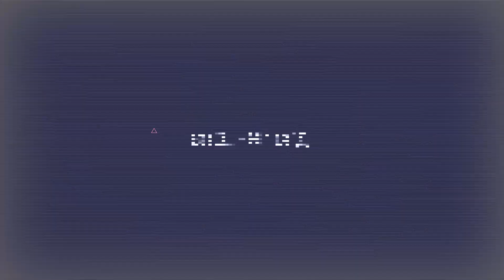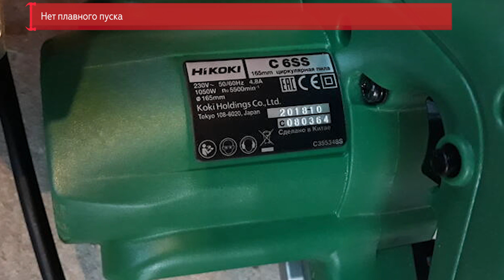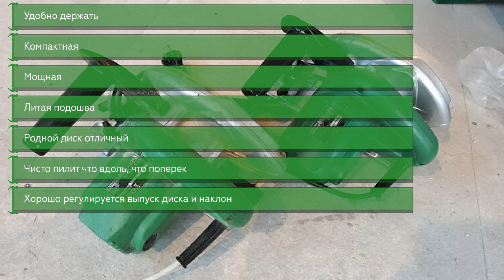Дисковая пила HIKOKI C6SS